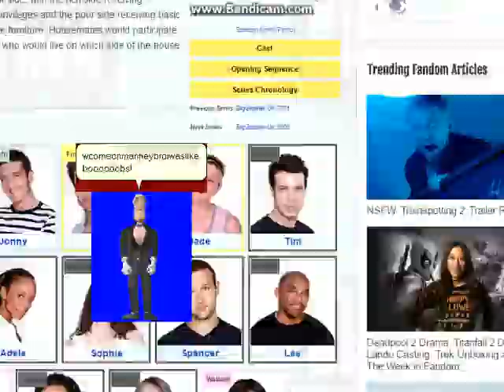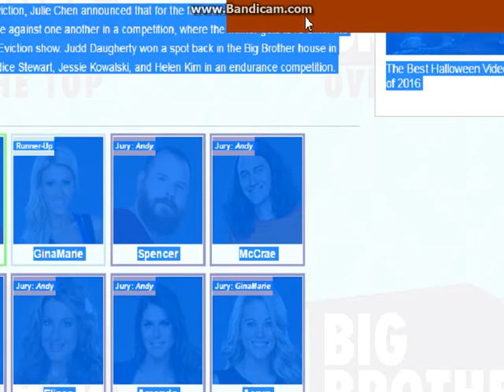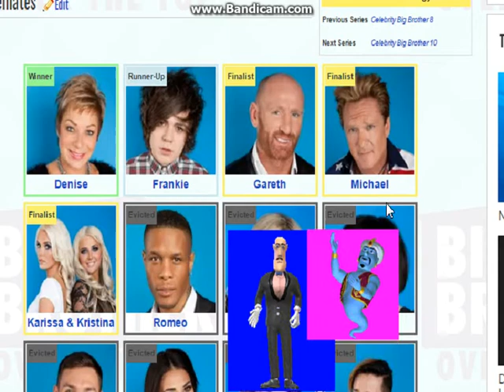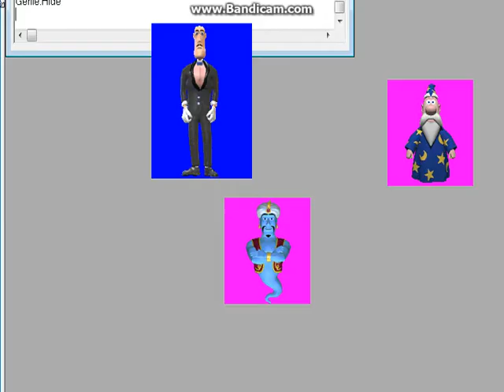Msagent Activity Episode 24